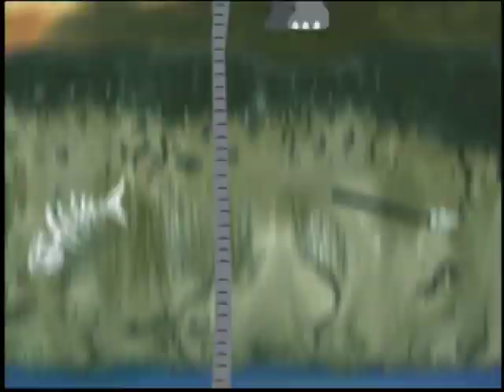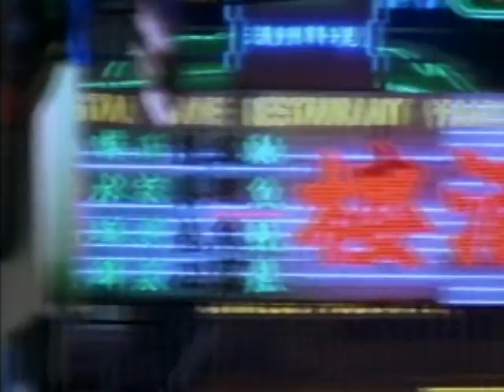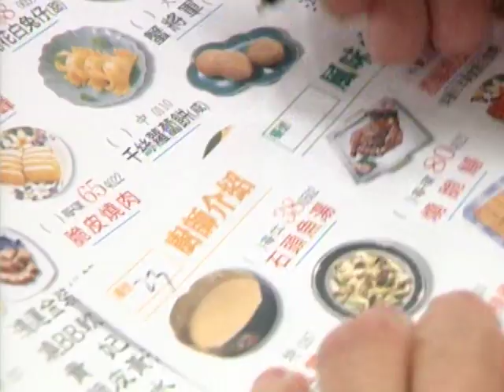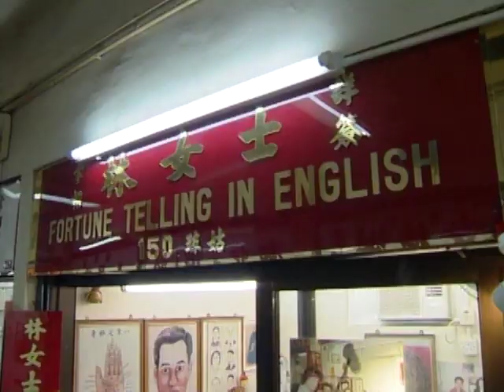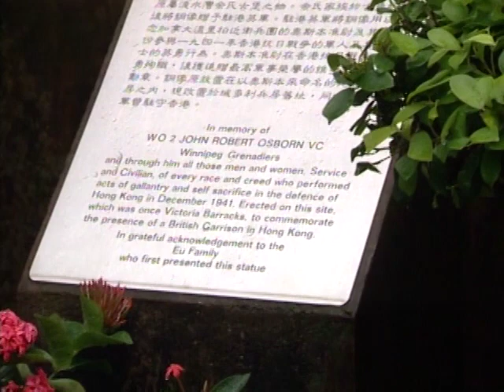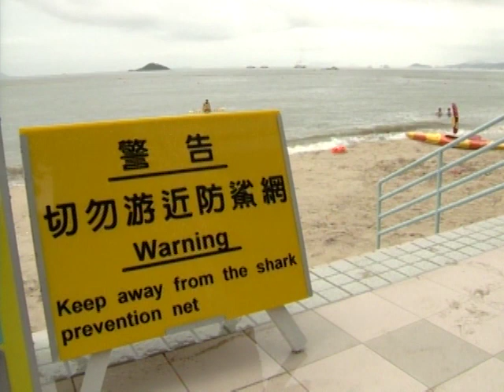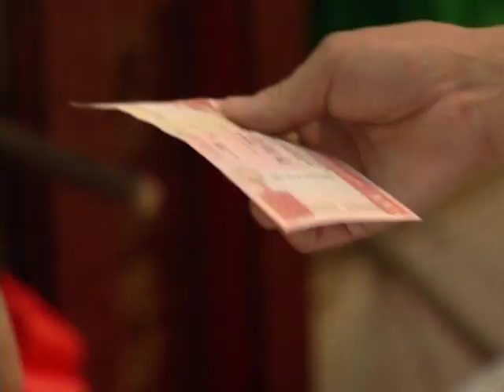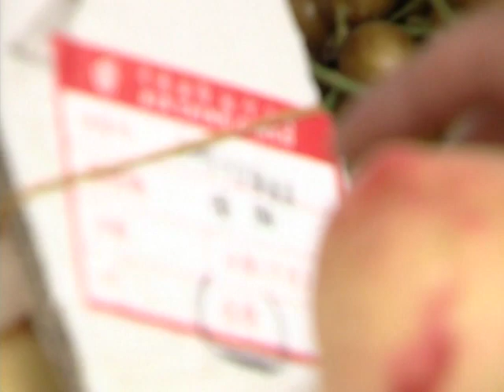Valerie Pringle Has Left the Building: Hong Kong